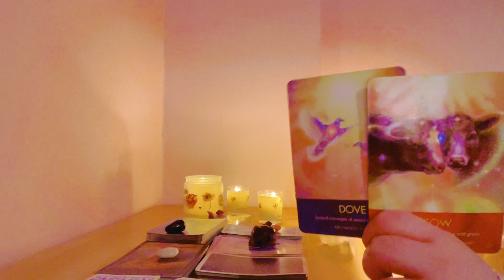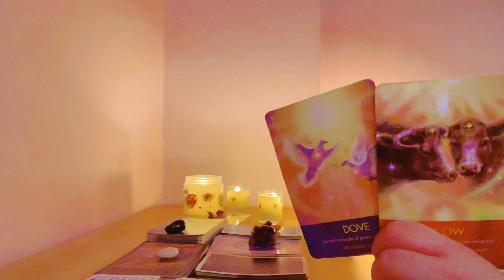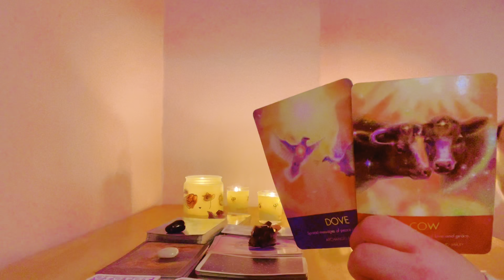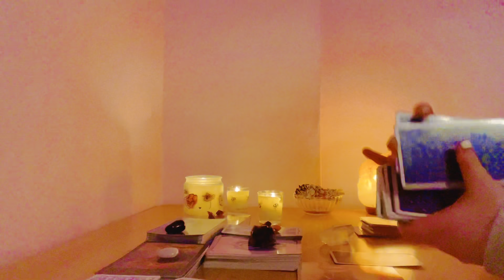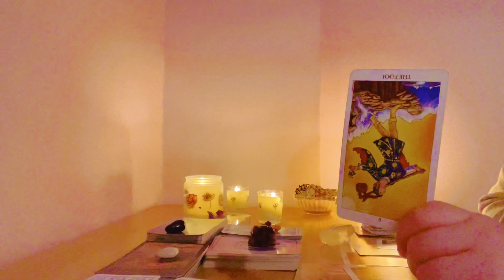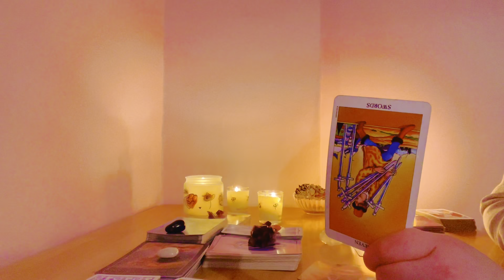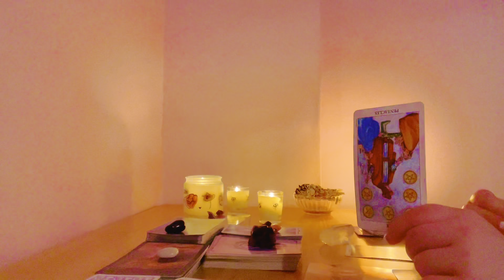💎 Gemini channeled message 💎 ALL EYES ARE ON YOU RIGHT NOW!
Welcome to Gemini channeled message  10-24th June 2022 tarot reading @Evaspirit - Galactic guidance! Created to assist you on your spiritual journey and life purpose!

For placements in Sun, Moon, Rising, and Venus sign of Gemini. This can also have resonance for those who have strong Gemini energy in their chart.